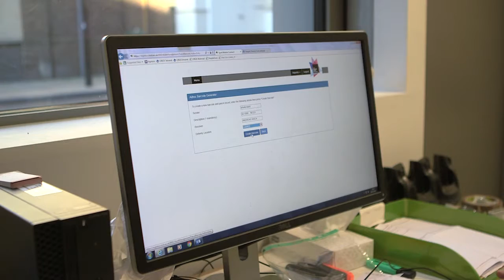The Crick Institute and Spirit Data Capture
Case study of Crick Institute using Mobile Connect to manage the distribution of parcels within the Institute.